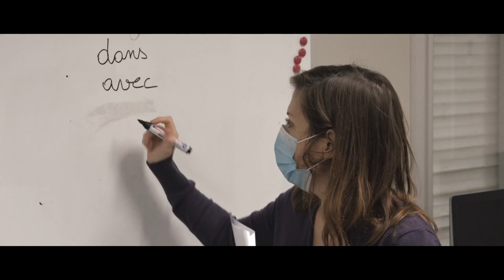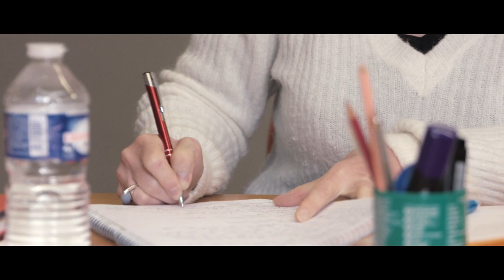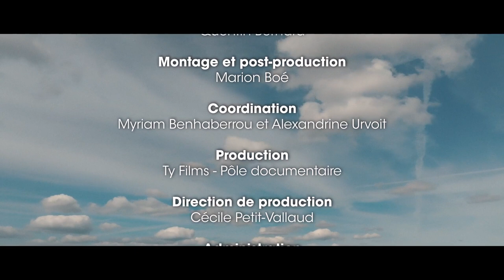Association Hospitalière de Bretagne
Pour découvrir l'AHB en images et en immersion !